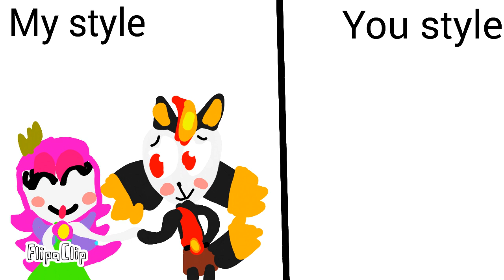My style vs You style (Blazejowl x Fairywer)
Hi sorry for deleted this video but i updaled him because i forgot draw blazejowl belt and the blush is desapared but this time i draw blazejowl belt and i draw the blush and everyone can your draw blazejowl x fairywer in your style pleaseee.